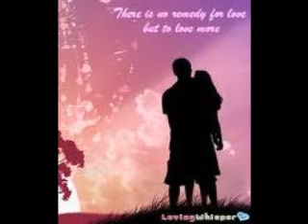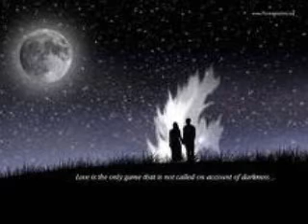Duhthu Aibang - Lianboi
*Channel dang a hon tuahsawn saklou din kon ngen